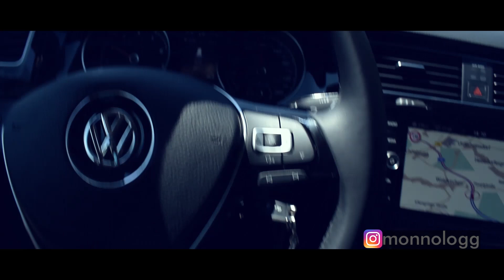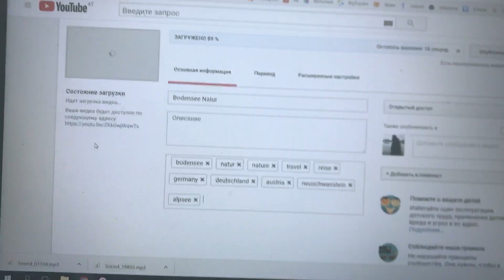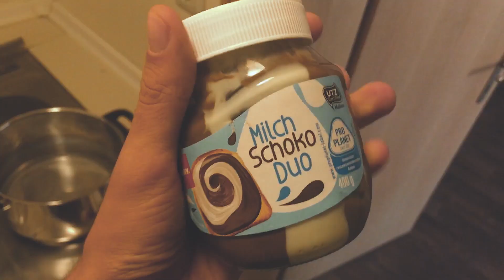vLog 1: переезд в Австрию, первое жилье, открытие канала